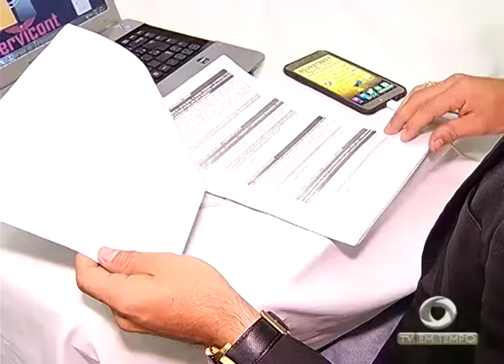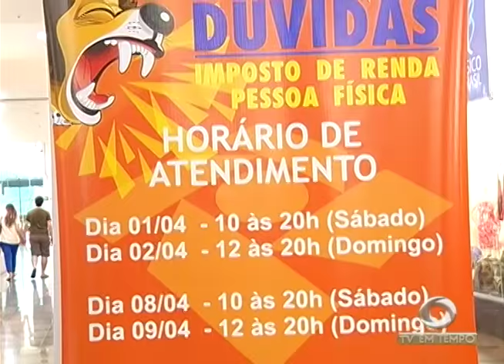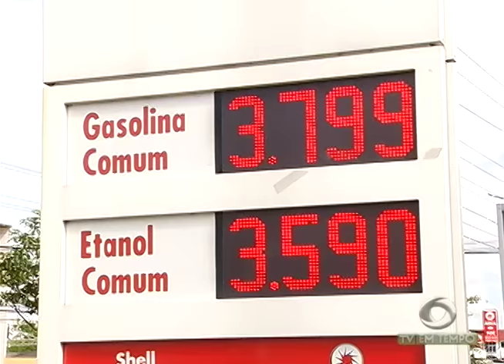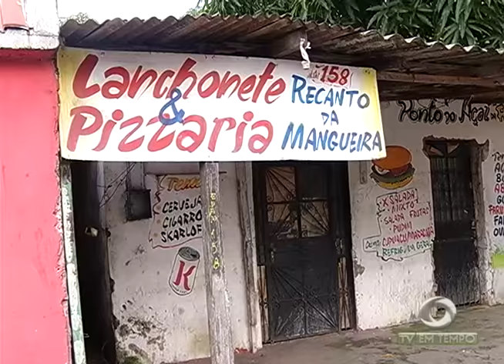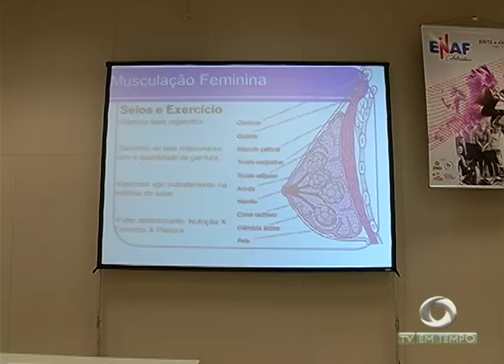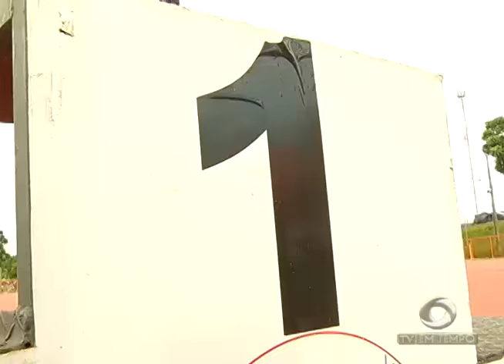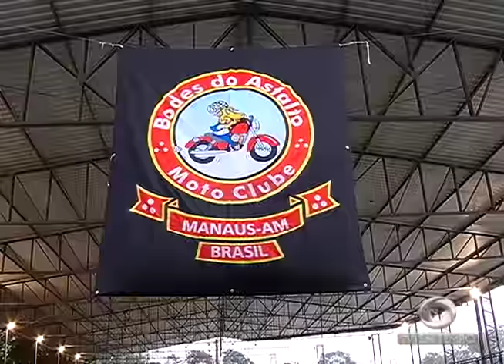BOLETIM - 2ª EDIÇÃO (22.04.2017)